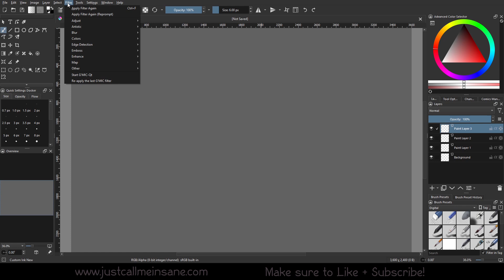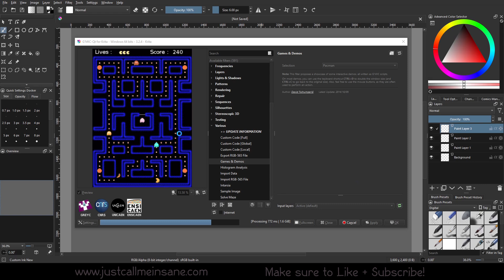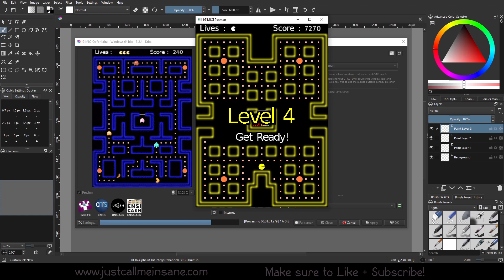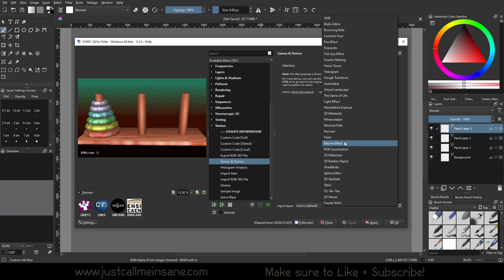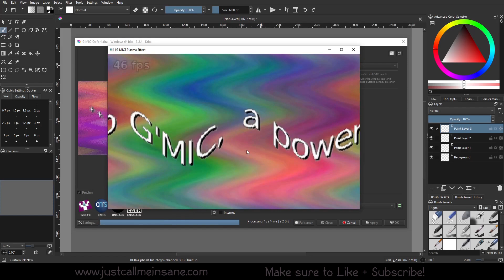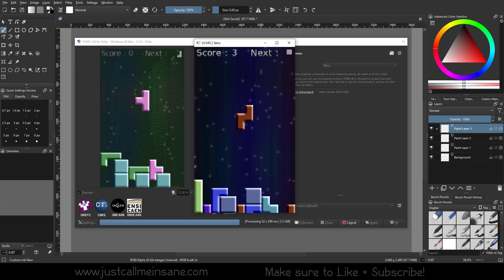Krita 5.2 Tutorial: Play Games in Krita with the G'MIC Filter!